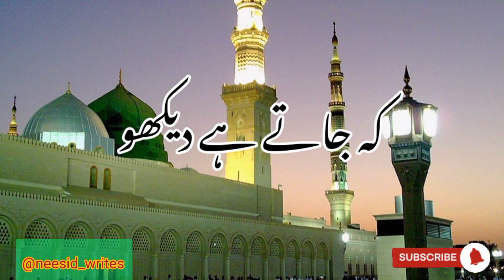Qudasi Khary Hain Hairan Ho Ky| Urdu Lyrics Naat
Qudasi Khary Hain Hairan Ho Ky|| Heart Touching Kalam
Urdu Lyrical video of Naat qudasi khary hain
Islam is life